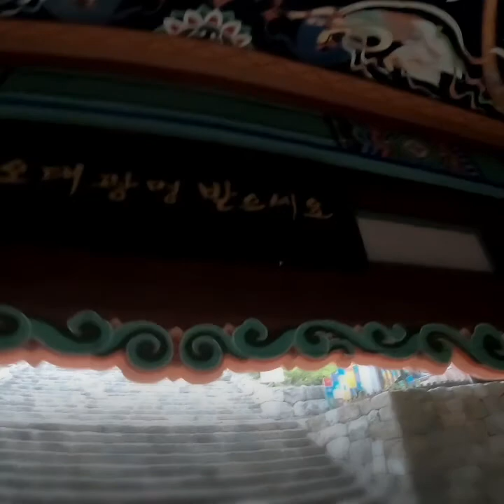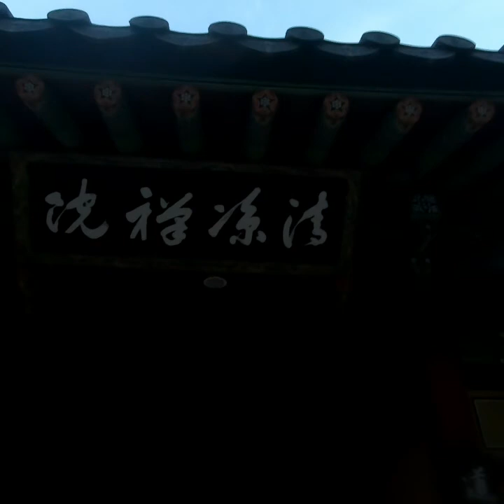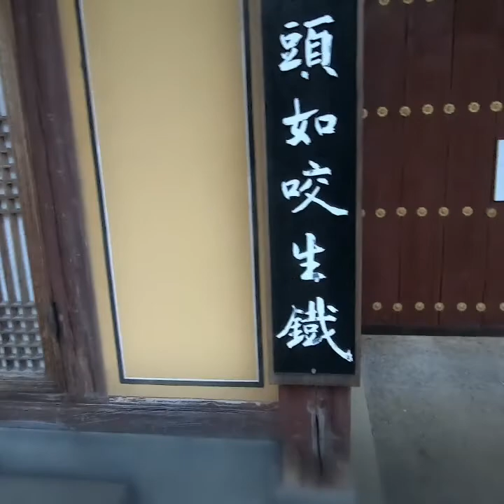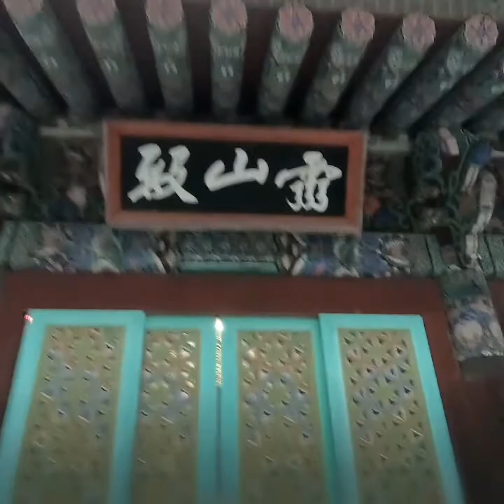[고성춘 변호사의 절집기행] 오대산 광명진언 기도 법회 철야정진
오대산 상원사 철야법회
가는 길